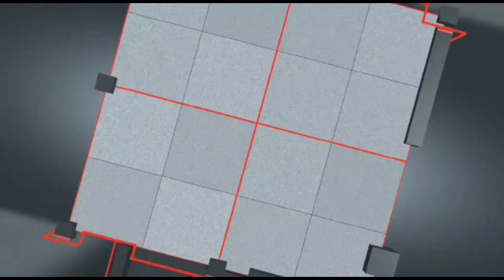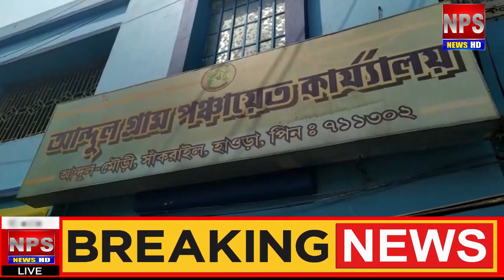ভোট রয়কটের ডাক হাওড়ার আন্দুলে || NPS NEWS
আসন্ন বিধানসভা নির্বাচনের আগেই আগামী দশই এপ্রিল হাওড়ার সাঁকরাইল পঞ্চায়েত সমিতির অন্তর্গত আন্দুল পঞ্চায়েতে গেটের সামনে পড়ল ভোট বয়কটের পোষ্টার.আন্দুল পঞ্চায়েত অন্তর্গত জঙ্গলপুর আড়গোড়ী খেলার মাঠের সামনের চুয়াল্লিশটি পরিবার এই ভোট বয়কটের ডাক দেন অভিযোগ আমরা বহুবার আন্দুল পঞ্চায়েত ও সাঁকরাইল বিডিওতে লিখিত অভিযোগ করার পরেও কোনো সুরাহা না হওয়ার ফলে এই ভোট বয়কটের সির্ধান্ত নিয়েছি এলাকার রাস্থা এমন কোনো চারচাকা গাড়ী আসেনা একটা ডাক্তার আসতে চায়না বৃষ্টি হলে রাস্থা জলে ডুবে যায় এবং জল নিকাশীর কোনো ব‍্যবস্থাও নেই সব দিকথেকে আমরা অবহেলিত সেইজন‍্যই আমাদের এই সির্দ্ধান্ত